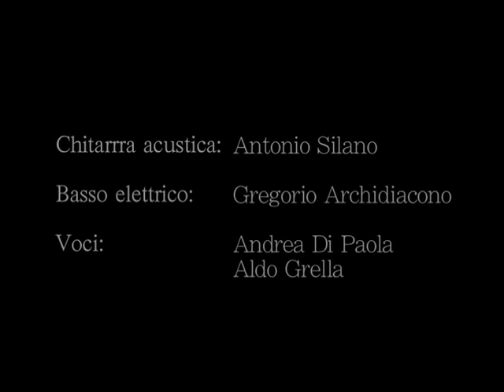Dall'aurora al tramonto 2014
Sentendo le note della  musica, e scoprendo mondi meravigliosi...